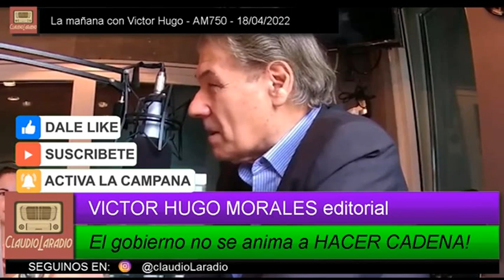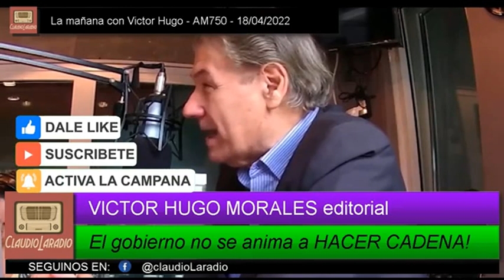Victor Hugo Morales - EDITORIAL - El gobierno no se anima a hacer CADENA - 19 04 22